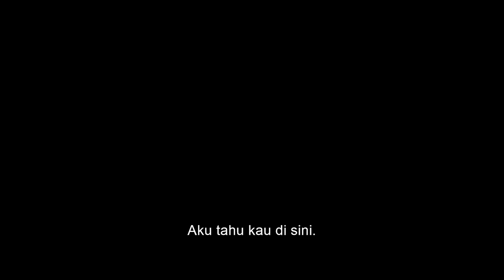Ready or Not | Trailer 2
Saksikan ReadyorNotMovie hanya di bioskop 28 Agustus ini.

READY OR NOT adalah kisah seorang pengantin muda (Samara Weaving) ketika ia bergabung dengan keluarga besar suami barunya (Mark O'Brien) yang kaya dan eksentrik (Adam Brody, Henry Czerny, Andie MacDowell) dalam tradisi keluarga yang berubah menjadi permainan mematikan dengan semua orang berjuang untuk bertahan hidup.

Sutradara: Matt Bettinelli-Olpin & Tyler Gillett
Penulis: Guy Busick & R. Christopher Murphy
Produser: Tripp Vinson, James Vanderbilt, William Sherak, Bradley J. Fischer
Para Pemeran: Samara Weaving, Adam Brody, Mark O’Brien, Henry Czerny, dan Andie MacDowell